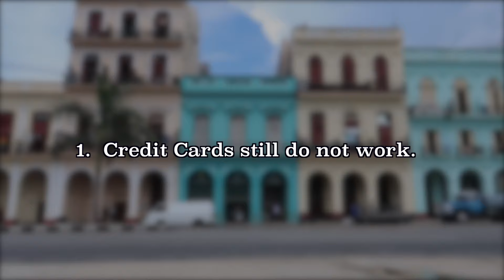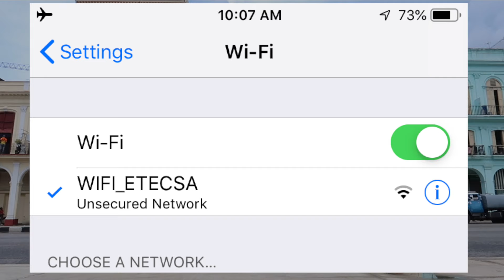TOP 10 THINGS TO KNOW BEFORE TRAVELING TO CUBA 2019 EDITION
There are a ton of travel videos out there giving you advice regarding travel; but I've found that the information for traveling to Cuba is constantly changing due to the pending developments and ongoing restrictions being put on travelers from the US.  This is a TOP 10 things to know before traveling to Cuba for 2019.

I recently went in July 2019 and had a blast.  I took a lot of notes and pictures because I felt that there were many things missing in other Cuba travel guide videos.

 LATINA IN DA HOUSE!
-MAS MASA